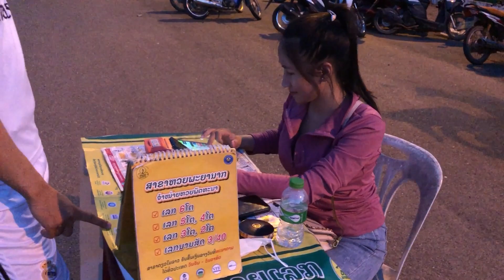ຍ່າງຫຼີ້ນເດິນທາດຫຼວງ ໃນຊວ່ງເງິນເຟີຄົນຍັງຄຶກຄື້ນບໍ່ ปะเทดลาวช่วงเงินเฟ้อ